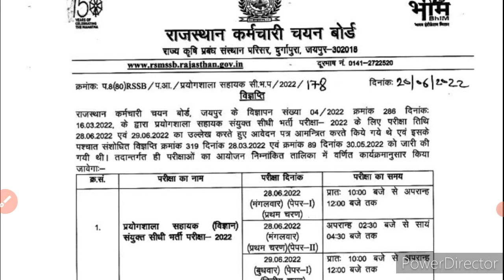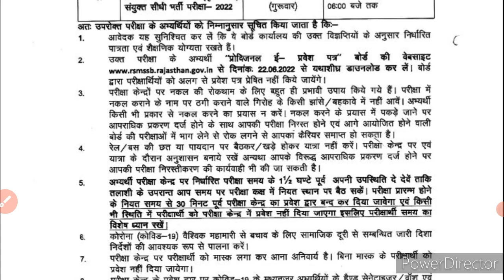बड़ी भर्ती से सम्बंधित VV. IMP Official Notice जारी || अब तो खुश हो जाओ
Hssc Final result Out Good News || मोज कर दी || जल्दी से देख लो सभी

Pdf-

hssc
hssc news

hssc
hssc Clerk

haryana police
hssc

hssc
hssc alm

hssc
hssc Result
hssc pending Result Declared
Haryana
Haryana Police
hssc iti Instructor Final Result News
iti Instructor

hssc
exam